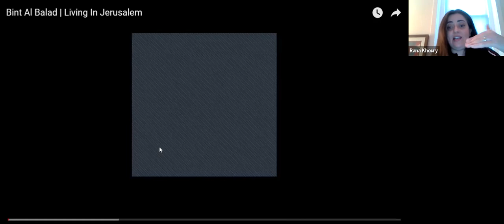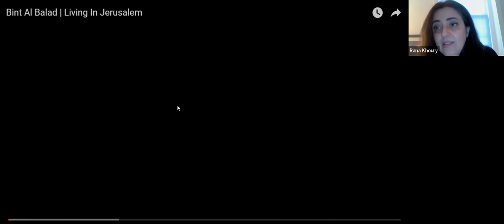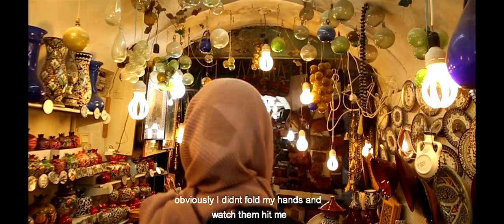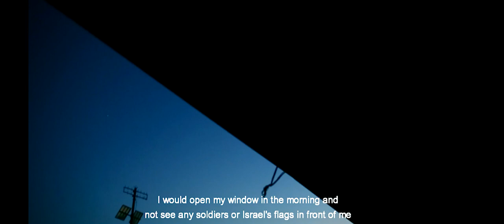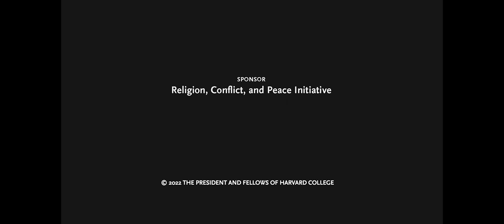Expressions of Sumoud in Palestinian Higher Education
What is the role of Palestinian universities in the struggle for freedom and justice? Rana Khoury, Religion, Conflict, and Peace Initiative Fellow and Vice President for Development at Dar Al-Kalima University, shares her exploration of developing a dedicated curriculum and the experience of Dar Al-Kalima University in shaping Palestinian students as cultural activists. Khoury is in conversation with Hilary Rantisi: Associate Director of the Religion, Conflict, and Peace Initiative at Harvard Divinity School.

This event took place April 26, 2022.